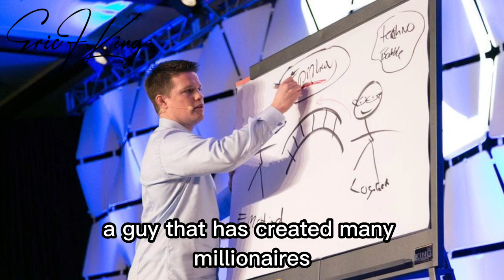Stop Listening to the Wrong People for Advice